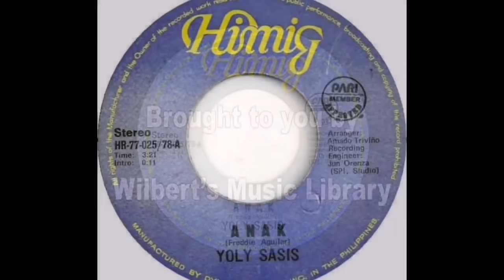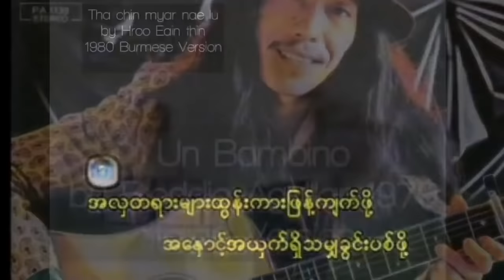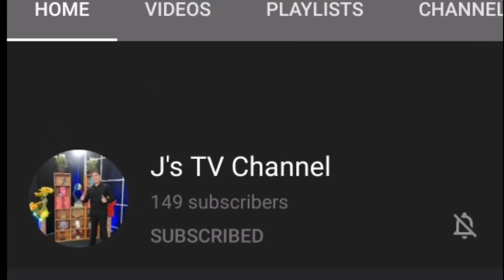The Most Famous Filipino Song of All Time "ANAK" by Freddie Aguilar [All Versions]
Freddie Aguilar's "Anak" All Versions around the World

"ANAK" DIFFIRENT VERSIONS

1978 Original Version Anak by Freddie Aguilar

ANAK BY FREDDIE AGUILAR COVER BY LOCAL ARTIST PHILIPPINES

Anak by Asin 1978
Anak by Yoly Sasis 1978
Anak by Regine Velasquez 1991
Anak by Gary Valencia 2000

ANAK BY FREDDIE AGUILAR TRANSLATIONS AROUND THE WORLD

Child by Freddie Aguilar  1978
English Version

Un Bambino
by Freddie Aguillar 1979
Italian Version

Tha chin myar nae lu
by Hroo Eain thin
1980 Burmese Version

Anak by Carefree
1979 Malaysian Version
아들 by Lee Yong-Bok

Con Yêu -Cẩm Vân
1993 Vietnam Version

Lapselle by Danny
1997 Finnish Version

Michael Holm - kind
1979 German Version

Alle Kinder brauchen Freunde
Song by The Kelly Family
1980 German Version

Nakazawa Yuko-Anak
1999 Japanese Version

Hermano Mio by Miguel Bosé
1981 Spanish Version

M'n Dorpje Elst Bij Nijmegen
by Vader Abraham
1980 Dutch Version

Musuko by Jiro Sugita
1978 Japanese Version